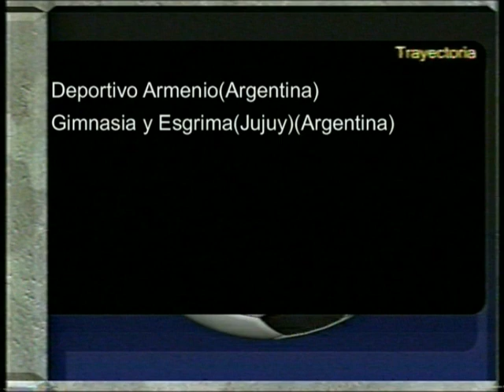Jorge Luna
Jugadas de Luna